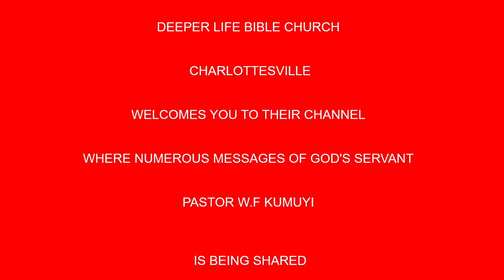Give me This Mountain BY PAS W F KUMUYI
344823#

I encourage you to visit this you- tube channel for more enriching words of God from His Servant Pas. W.F. Kumuyi.

344823#

1)The principle of Achievement and Productivity By Pastor W.F. Kumuyi
2) Also this books : Discipleship Class and Converts Class Series By Pastor W.F. Kumuyi
3) Building the Body booklets.